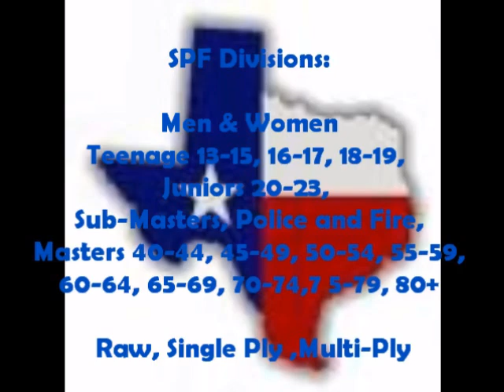SPF Longhorn Classic Powerlifitng & Bench Press Championships *04-07-12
SPF LongHorn Classic Add # 2
Powerlifting and Bench Press Championship

*Date HAS BEEN CHANGED !!! to Saturday APRIL 07 2012

American Indoor Sports
1400 West Hebron Parkway

Meet Site is 18min /13.6 miles North of DFW Airport

Cheaptickets.com for Flight and Hotel infomation.